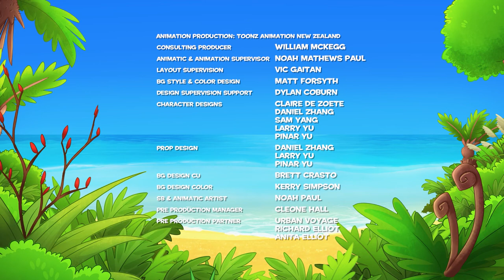Darwin and Newts Te Reo | Darwin's Precious Collection | Episode 36